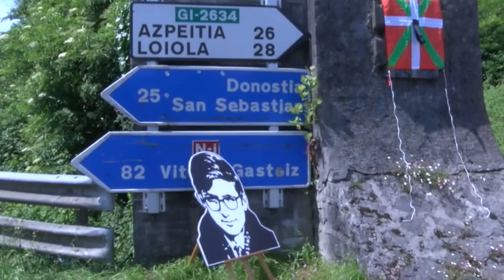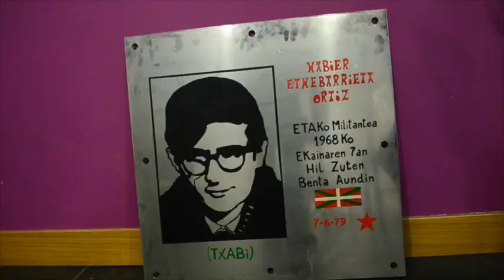Txabi Etxebarrietaren oroigarriaren historia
| Ekainaren 7an, 50 urte beteko dira Guardia Zibilak Txabi Etxebarrieta ETAko kidea hil zuenetik, Tolosako Benta Haundi auzoan izandako tiroketa batean. Urteurrenaren harira, Etxebarrieta oroitzeko ekitaldiak egiten ari da Etxebarrieta Memoria Elkartea egunotan. Guardia Zibilak Etxebarrieta hil zuen lekuan, hura oroitzeko plaka bat eta Jorge Oteizaren eskultura bat daude egun. Leku horretan Etxebarrieta oroitzeko egindako ahaleginak asko izan dira, Jesus Mari Agirre Euskal Memoria fundazioko kideak azaldu duenez, baina baita omenaldi horiei jarritako trabak ere.